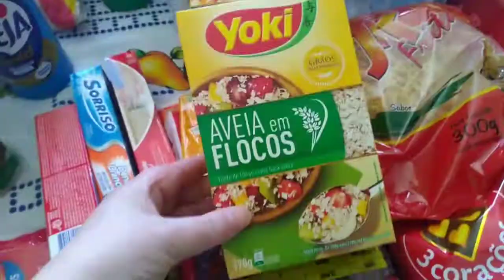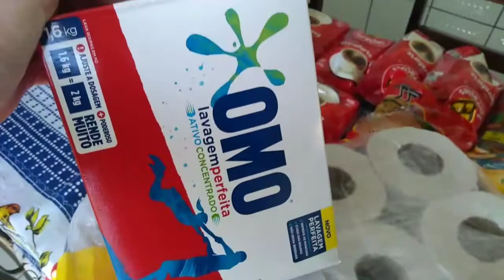Compras do mês $400,reais e não comprei quase nada em sua cidade também e caro?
Compras dos mês $400,reais e não comprei quase nada
Estas são minha intera do mês ,não comprei tudo porque já tinha em casa , imagina se fosse comprar
As coisas cada dia mais caro em minha cidade , e na sua também e assim?

Desde já agradeço , peço para deixar seu like , é muito importante para o YouTube indicar o vídeo, e ative o sininho para vc receber as notificações dos vídeos postados, deixei seu comentário , para o YouTube saber que vc está interagindo gostando de meu canal , e também para que eu veja que vc realmente  foi no meu vídeo , e acredita no meu trabalho. Assim  posso te agradecer .
Não pule os anúncios no início do vídeo e nem os anúncios do final, eles são a vitamina do canal , te agradeço muito por este gesto .

Convido para conhecer meus dois canais